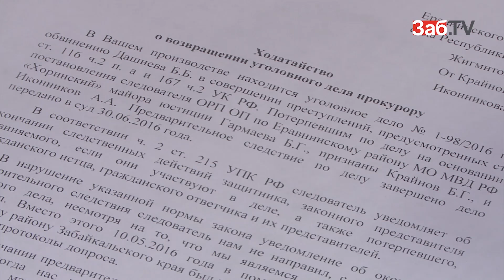Могочинский педофил сядет на 22 года